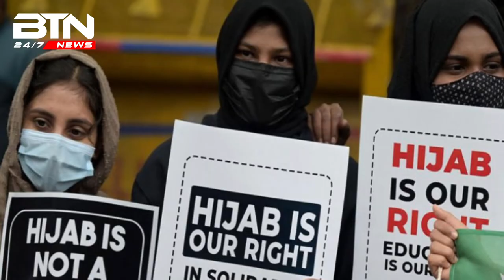হিজাব নিয়ে যে রায় দিলেন কর্ণাটক হাইকোর্ট | BD Tube News 24